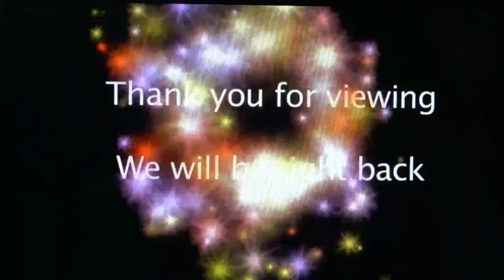Funeral Service for the late Michele Antrobus 12/11/22 at 11:30am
Kingstown Methodist Church S.V.G